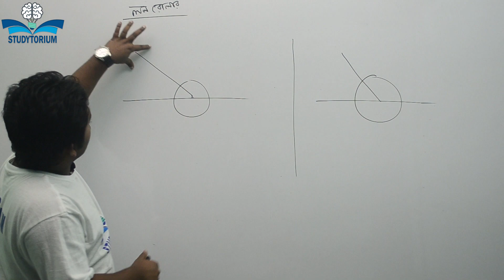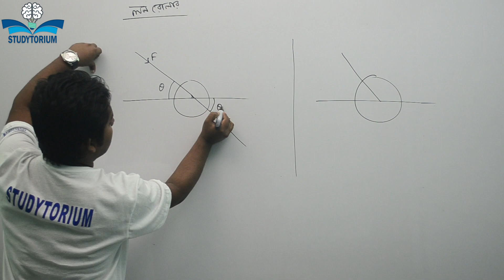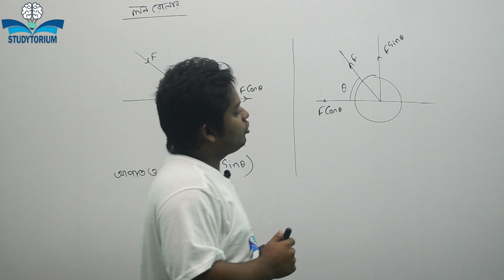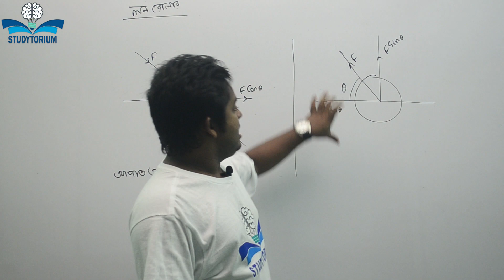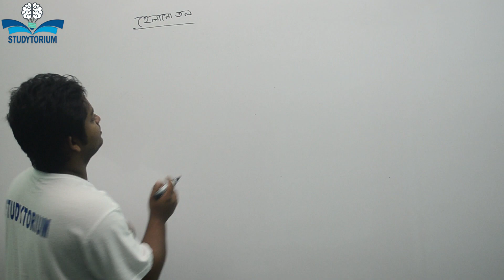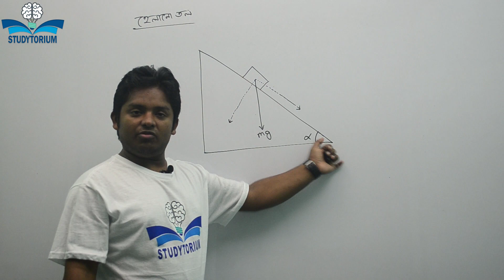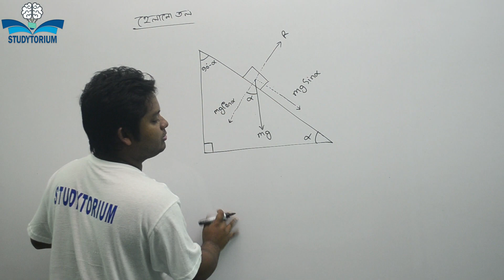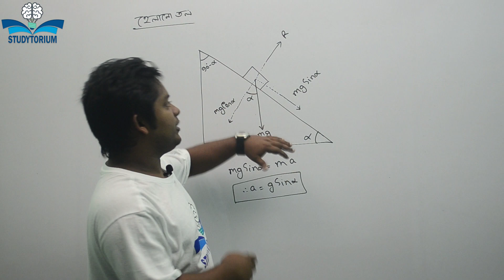Vector-05 (ভেক্টর-০৫)। লন রোলার টানা ও ঠেলা, ভেক্টর বিভাজনের উদাহরন।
লন রোলার টানা ও ঠেলার মধ্যে কোনটি সহজ? হেলান তলে বস্তু কেন গড়িয়ে পড়ে? দৈনন্দিন জীবনের এইরকম কিছু ক্ষেত্রে ভেক্টর বিভাজন কিভাবে জড়িত সেই বিষয়গুলো এই লেকচারে আলোচনা করা হয়েছে।